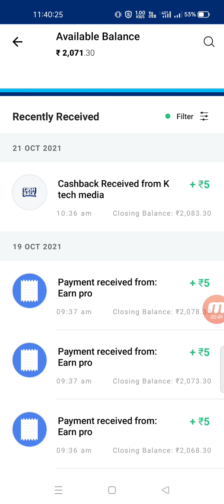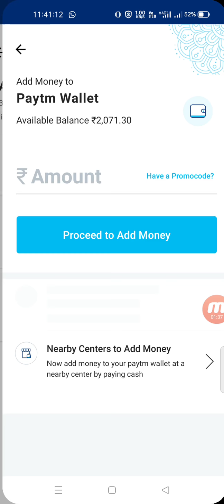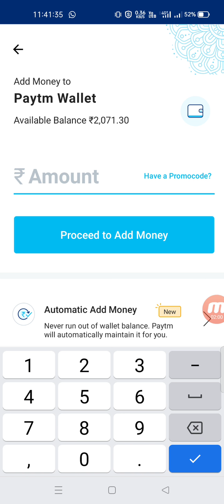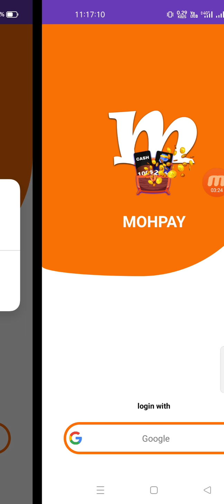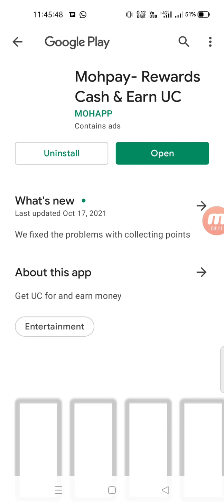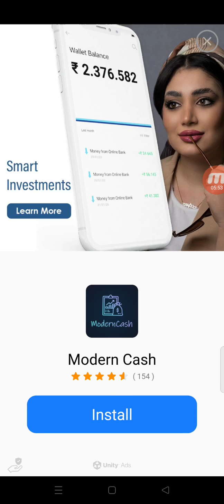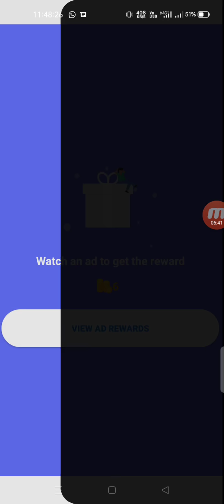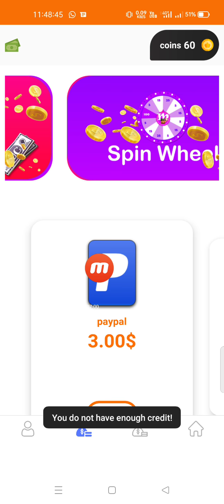🤑2021 BEST EARNING APP || EARN DAILY FREE PAYTM CASH WITHOUT INVESTMENT || EARN MONEY ONLINE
Dekho Video   pata chal jayega konsa Code he

 Video Covers:-
 1. EARN ₹1000 DAILY PAYTM CASH PLAYING GAMES
  2. EASY WAY TO EARN MONEY ONLINE IN 2020 GAMES
  3. HOW TO MAKE MONEY ONLINE 2021  best earning apps for android 2021
 4. best earning apps 2021
 5.   best paytm cash earning apps
 6.  paytm cash kaise kamaye
 7.  earn paytm cash
 8. play games and earn paytm cash money online
 9 games khel kar paise kaise kamaye

 0:00​​ paytm cash earning apps
 0:20​​ earn paytm cash
  0:40​​ paytm earning apps
  01:50​​ free paytm cash
  05:00​​ paytm money earning apps
  05:50​​ earn paytm cash online
   paytm cash games
   06:10 best paytm cash earning

    techno Gautam

Form :- Bihar, SAMASTIPUR